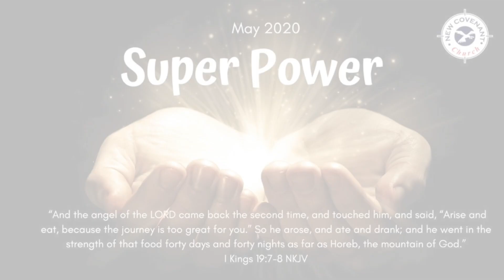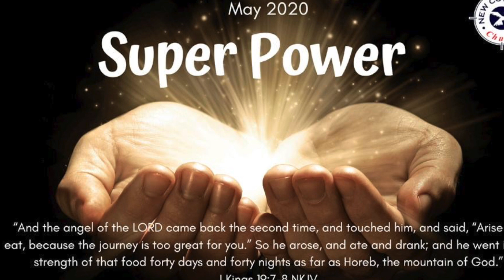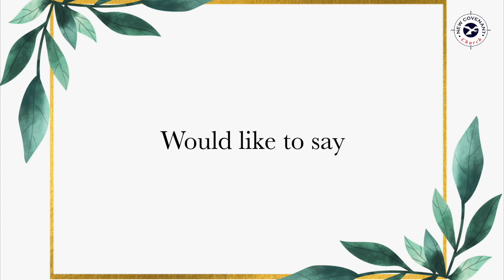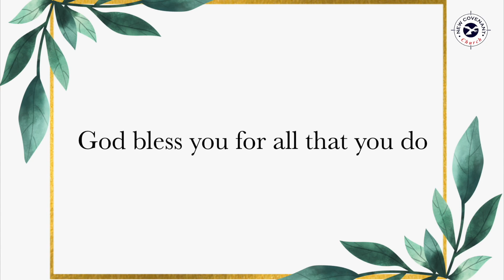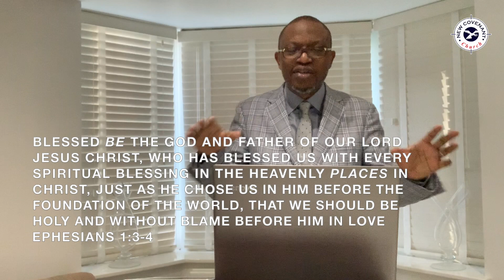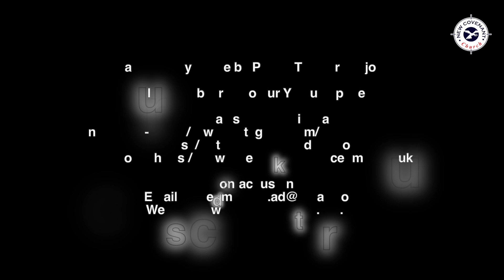NCCEdmonton Thanksgiving Service (03/05/2020)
Favoured by Grace by Pastor Tayo Arowojolu